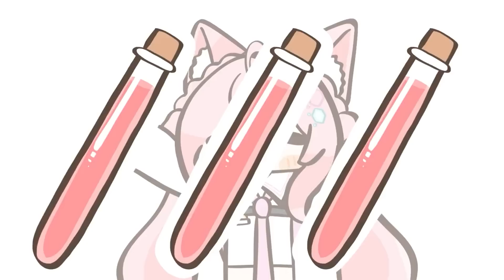朝こよ AsaKoyo Radio BGM 1 Hour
it's so kyooooooooooooooooooooooooooooooooootttt

▶Watch the stream :
【朝こよ#1】朝ラジオ1回目！どんな配信か紹介するよ～！【博衣こより/ホロライブ】
✦Channel : @HakuiKoyori